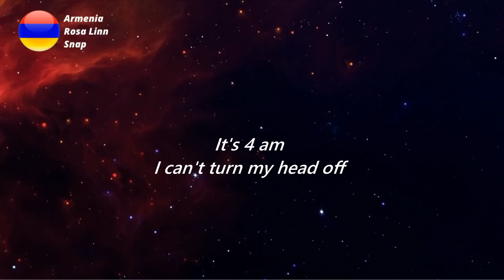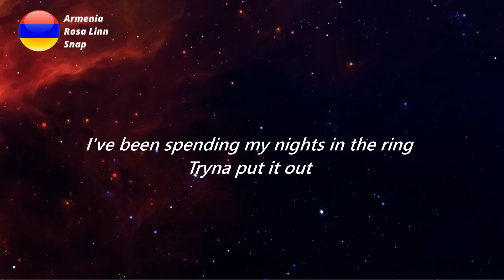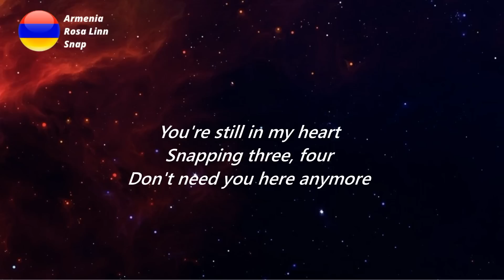LYRICS / բառերը | ROSA LINN - SNAP | EUROVISION 2022 ARMENIA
snapping 1 2 where are you , one two where are you lyrics tiktok song Rosa Linn - SNAP (Lyrics)

[Verse 2]
I was spending my nights in the ring

[Post-Chorus]
Oh-oh-oh-ooh
'Cause I might snap
Oh-oh-oh-ooh

[Post-Chorus]
Oh-oh-oh-ooh (Snap)
Oh-oh-oh-ooh (Snap)
Get out of my heart
Oh-oh-oh-ooh

Eurovision 2022 :

Albania : Ronela Hajati - Secret
Armenia : Rosa Lynn - Snap
Australia : Sheldon Riley - Not The Same
Austria : LUM!X & Pia Maria - Halo
Azerbaijan : Nadir Rüstəmli - Stay
Belgium : Jeremie Makiese - Miss You
Bulgaria : Intelligent Music Project - Intention
Croatia : Mia Dimsic - Guilty Pleasure
Cyprus : Andromache - ELA
Czech Republic : We Are Domi - Lights Off
Denmark : Reddi - The Show
Estonia : Stefan - Hope
Finland : The Rasmus - Jezebel
France :  Alvan & Ahez - Fulenn
Georgia : Circus Mircus - Lock Me In
Germany : Malik Harris - Rockstars
Greece : Amanda Tenfjord - Die Together
Ireland : Brooke Scullion - That's Rich
Israel : Michael Ben David - I.M
Italy : Mahmood & Blanco - Brividi
Latvia : Citi Zeni - Eat Your Salad
Lithuania : Monika Liu - Sentimentai
Malta : Emma Muscat - I Am What I Am
Moldova : Zdob si Zdub - Trenuletul
Montenegro : Vladana - Breathe
Netherlands : S10 - De Diepte
North Macedonia :  Andrea - Circles
Norway : Subwoolfer - Give That Wolf A Banana
Poland : Ochman - River
Portugal : Maro - Saudade Saudade
Romania : WRS - Llamame
San Marino : Achille Lauro - Stripper
Serbia : Konstrakta - In Corpore Sano
Slovenia : LPS - Disko
Spain : Chanel - Slo Mo
Sweden : Cornelia Jakobs - Hold Me Closer
Switzerland : Marius Bear - Boys Do Cry
Ukraine : Kalush Orchestra - Stefania
United Kingdom - Space Man